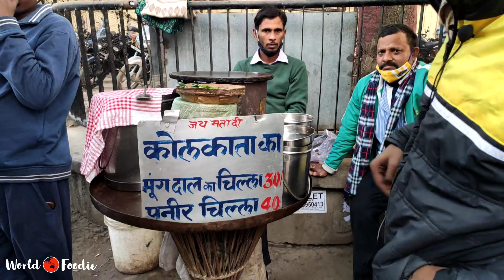₹50 Street Food Challenge | Street Food Challenge in Maurya Lok | First time in Patna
In this video I have eaten four different varieties of Street Food in just ₹50 using my burgaining skills.

Till then,STAY HOME&STAY SAFE.